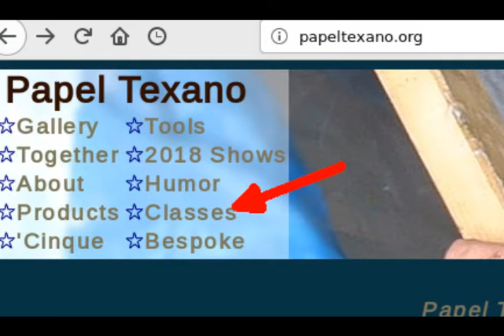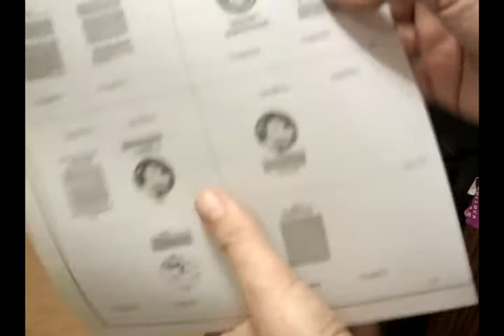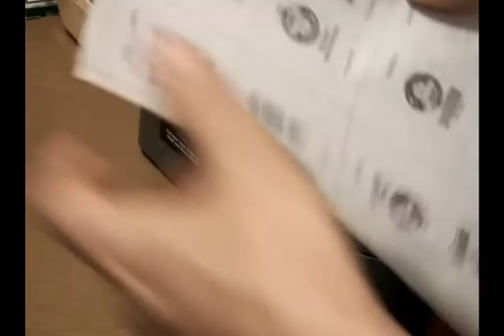Painless Miniature Book Printing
texto disponible en español, pulse el botón que dice [CC]
Printing a two-sided imposition for miniature books is no longer challenging!
Here is a tested and true solution for thin, or fine handmade paper that often has issues with double-sided printing.
some printers automatically try to resize your print on their own. Such behavior must be stopped.
If your prints don't match sideways front and back, look for some setting that says "preserve dimensions". For my laser printer it's under the "advanced" tab.